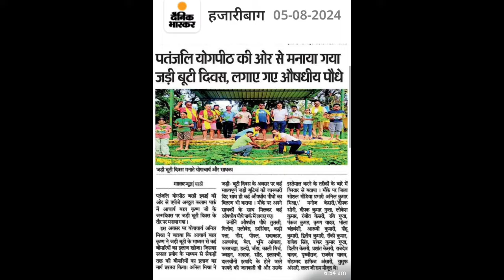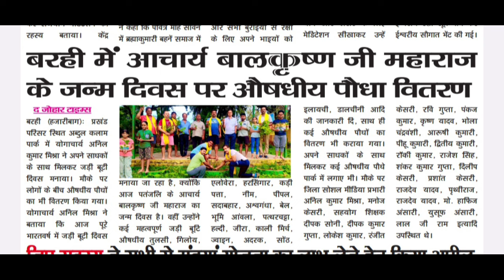शरीर को स्वस्थ रखने के लिए किस औषधि का काढ़ा बनाये,कौन सा औषधि किस रोग में काम करता है